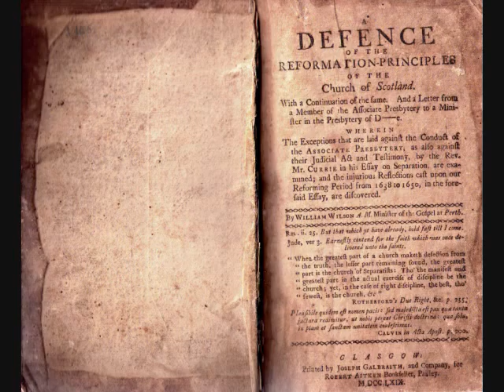Pt 57 Defence of the Reformation Principles of the Church of Scotland